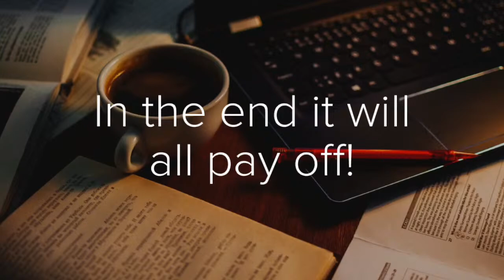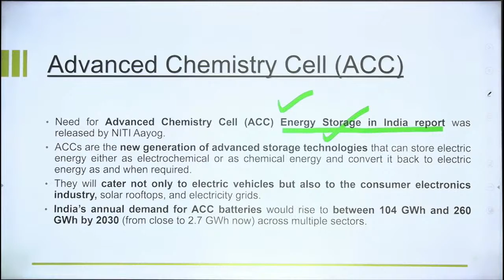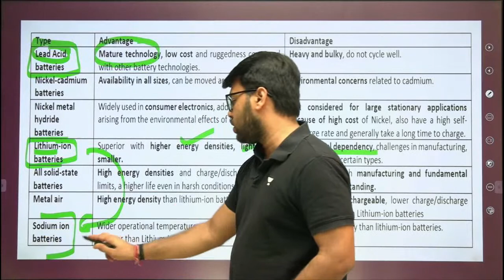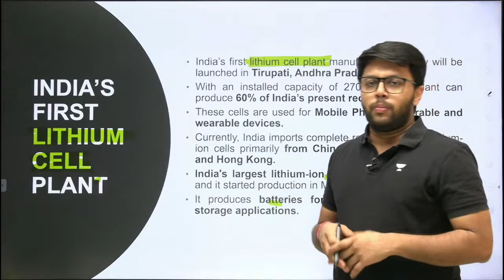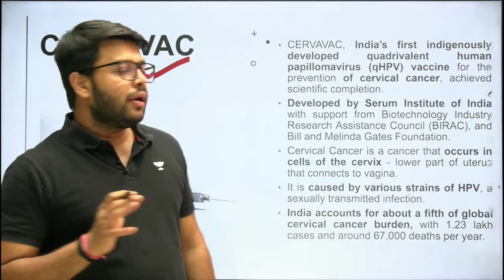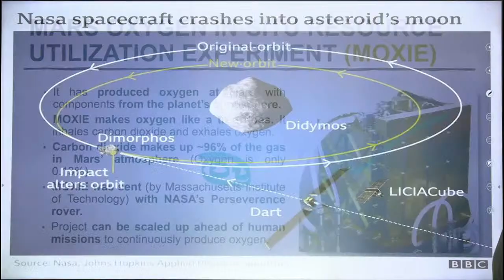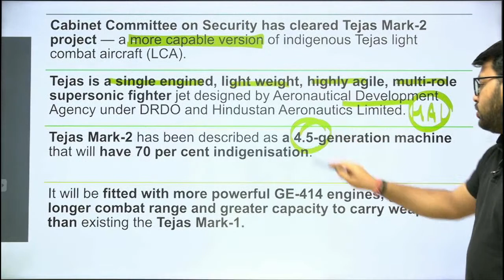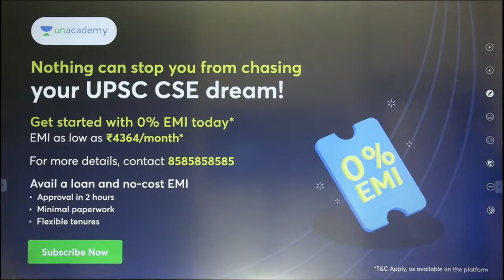Complete S and T for Prelims 2023 | Lecture 4 | Science and Tech | Siddharth Singh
In this session, Educator Siddharth Singh will be discussing Complete Science and Technology for UPSC Prelims 2023. Watch the video completely to boost your preparations to the next level.

Promise: Learners can get up-to 2 years extension and 100% refund on cracking the exam.
📢📢UAIPMT
🔊🔊 Launching Unacademy All India Prelims Mock Test for UPSC CSE

Take the test in Online mode or at Offline test centers
⏰ April 29 2023 | 9:30 AM onwards

Highlights:
✅Offline timed test - OMR experience
✅Based on the latest Prelims exam pattern

You can enroll to Unacademy Subscription and get the following benefits:
1. Learn from your favourite teacher
2. Dedicated DOUBT sessions
3. One Subscription, Unlimited Access to Live Online Classes and Videos
4. Real-time interaction with best-in-class teachers
5. You can ask doubts in live online classes
6. Limited students in each Class
7. Download the videos & watch them offline